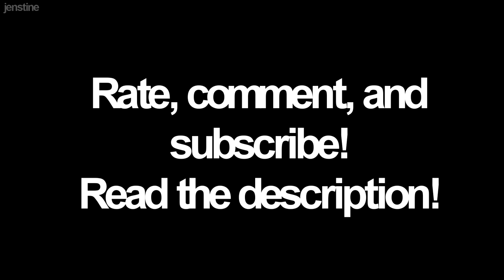Roblox Mrs. Potato Head PT 2 | DOLLHOUSE MUSIC VIDEO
Make sure you watch the FIRST PART of this mini series (Mrs Potato Head Music Video to understand this *please* since it comes up later and I don’t want it to be confusing haha.

Join the Jenstine Fan Club to star in our music videos, earn free gifts, and more

Hey guys, me and Jenn made a new music video :D We actually really like making these! :) This is sort of part two, except it goes more into the past. Read below for a mini summary/analysis/message of this music video :)

STORY:
Remember those mean girls from the Potato Head music video? More specifically, the leader of the group? A lot of people wondered why the girls bullied her and called her “fat”, even though they all had the same body shape. Before we understand why, we looked at the leader’s past. We first see her weeks before meeting the Potato Head girl, and we see her crying in the bathroom, hoping that she can get through another day and pretend that everything is perfect. When she walks out, she forces a smile on her face, and while her friends complain about 300 likes on a photo, she pretends her vacation to Hawaii was perfect. However, the girl wishes her biggest complaint was likes, because that is such a small thing compared to what the girl is going through. At lunch time, we see someone else envying the popular girls as she looks at the girl’s recent Instagram photo, and we are taken to the real story behind the photo. Though not much is revealed yet, the girl hints that something is wrong, only to be slapped by her mother for bringing it up. She and her brother are forced to fake a smile and laugh so the family looks normal. Afterwards, the girl’s friends decide to visit her house, since they think the family is so nice. The mom acts like she’s nice by baking brownies for the girls, but when they are not looking, she pulls out a drink, giving us a hint toward her addiction. When the girls come up the stairs, she quickly hides it and shrugs it off, hoping the friends did not see her. When they walk away, the mom is furious at the daughter for not warning her, and once again slaps her. After her friends leave, the girl’s father comes home. The girl is extremely excited to see her father, but her father does not seem to care at all. He is more interested in his business than his daughter. His line, “I give you a million dollars every month, how could you not be happy?” Shows how the family is extremely shallow, and the girl realizes that even though she can buy brand clothes, she is never happy without a loving family. However, she still goes back to school, and she meets the Potato Head girl. When she goes back home, she realizes that the girl lives near her, and decides to spy on her. She sees that her parents, though not dressed in fancy clothes, love their daughter, and the girl is jealous. Then, we get a quick summary of part one, and we see how the girl bullied the Potato Head girl because she was jealous.

The mean girl only wanted a happy family, which she could not obtain no matter how hard she tried. The only place where she could feel like she had control and felt accepted was school, where she was envied by others. She put down other people just to make herself feel like her life was not that bad, when in reality, it was. Sometimes, bullies have a story too.

We picked this song since the lyrics talk about dolls in a dollhouse that pretended to be perfect and pretend to hide all of the struggles they were facing. We thought that this song fit the story :)

THANK YOU SO MUCH IF YOU READ THIS :D Leave a comment below about how you feel and if you have any other ideas for music videos :) Should we make more?

Update: Today, August 22, 2019 this video has hit 1 million views!! Thank you all for the love for the Potato Head series :) We love you all ❤️❤️❤️

LY GUYS SO MUCH :)

This song is Dollhouse by Melanie Martinez (Acoustic Version)

SPECIAL THANKS to karielsa on roblox for filming this with us :)